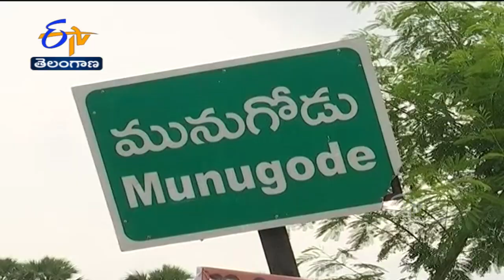7 :30 AM | ETV 360 | News Headlines | 21st August 2022 | ETV Telangana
7-30 AM | ETV 360 | News Headlines | 21st August 2022 | ETV Telangana#EtvTelangana